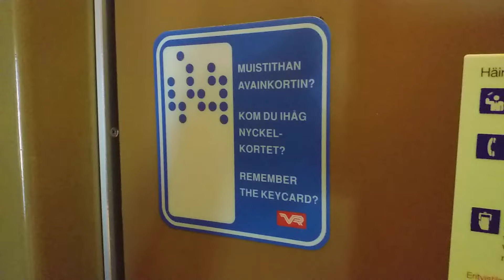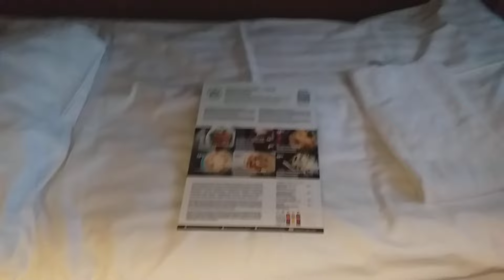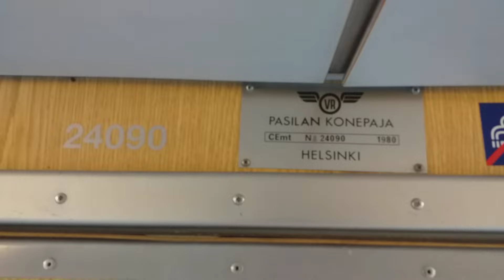Pikajunan makuuvaunu CEmt 24090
Esittelyvideo Kolarin yöjunan PYO 263 vanhasta CEmt makuuvaunusta (vm. 1980), jossa esittelen samalla myös hytin, jossa matkustan kohti Kolaria. Itse olen matkustanut CEmt-vaunussa viimeksi joskus aivan pienenä, kun isän kanssa aikoinaan mentiin Rovaniemelle mummolaan yöjunalla.

Video on kuvattu Helsingin asemalla noin 20 minuuttia ennen junan lähtöä. Junan veturina toimi Sr2 3242. Videon loppupuolella IC 11 lähtee Sr3-vedolla kohti Joensuuta. Päivämäärä: 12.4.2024.